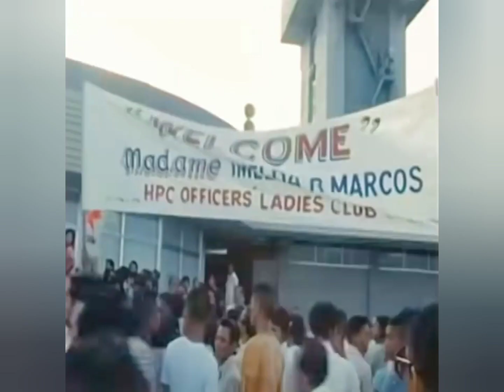THE EPITOME OF BEING A FILIPINA | First Lady Imelda Marcos around the world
First Lady Imelda Romauldoz Marcos around the world.